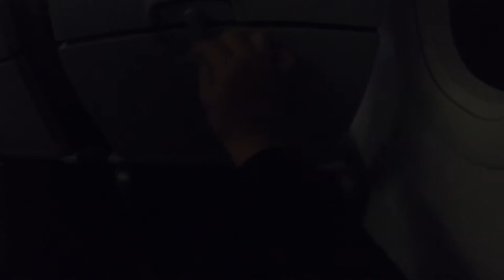TRIP REPORT | JetStar | Airbus A320 | Melbourne - Gold Coast | Economy Class